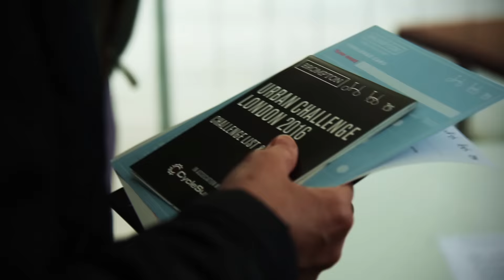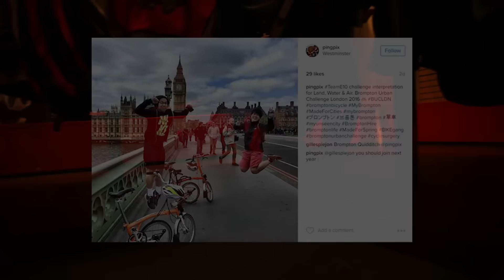Brompton Urban Challenge London - 2016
Brompton Bicycle teamed up with Cycle Surgery on 14th May for the Brompton Urban Challenge. A range of challenges tested each teams ingenuity and creativity through the streets of London. See how the day unfolded in our video!

There are multiple Brompton Urban Challenges taking place across the world.